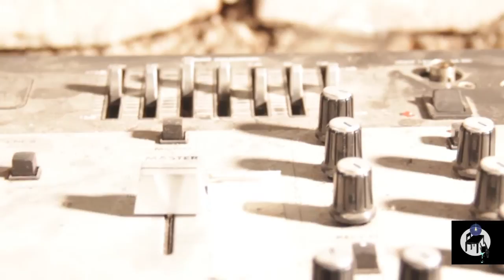[Teaser] "Presunto Culpable" en programa Carta Escénica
Carta Escénica, un nuevo producto de Carta Abierta sobre la cartelera teatral, se estrenará con la obra "Presunto Culpable".

PRESUNTO CULPABLE
Escrita y dirigida por Daniel Amaru Silva.
Co-dirigida por Rodrigo Chávez.
Actúan: Carlos Acosta Ahumada y Gabriel González.

Del 10 de octubre al 2 de noviembre
Viernes a Domingo a las 8 PM
Galpón Espacio (Av. Cipriano Dulanto 949)